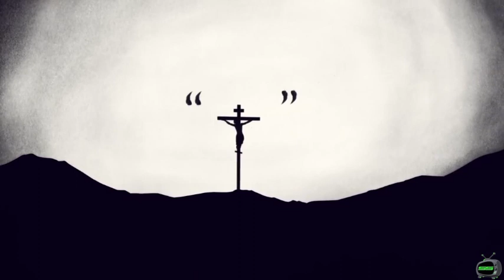🔴 SStv - 3 gods - Truth Revealed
- 3 gods - Just another short experience.. I'm not too big on rap either, but it's the only lyrics saying whats needed for these ideas and messages. Have to listen/watch a few times. I'll be using these short ones between the longer video live streams as fillers. As usual they all have hidden messages within.
 Much Love!! ♥️ Hope you enjoy SStv! God Bless!

Therefore, no breach of privacy or copyright has been committed. This material is being made available within this transformative or derivative work for the purpose of education, commentary and criticism, is being distributed without profit, and is believed to be"fair use" in accordance with Title 17 U.S.C. Section 107